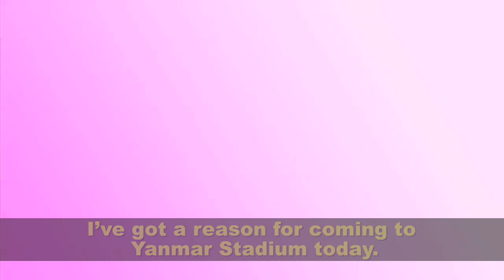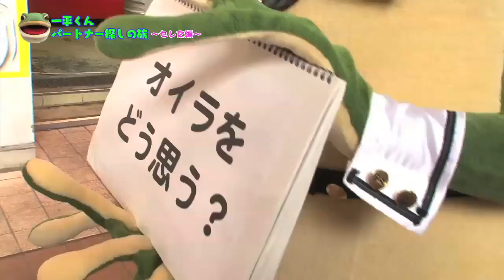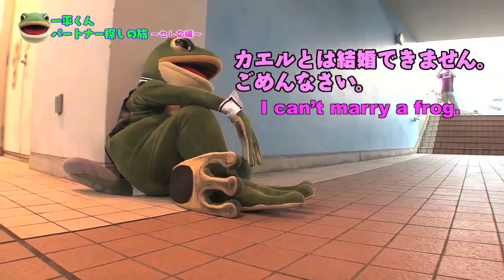Go find a HOT Cerezo supporter!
A devoted fan of Ehime FC, Ippei-kun(the froggie), came to the stadium for hunting a Cerezo's female supporter(Cere-jo) !
Can he succeed to find a marriage partner??